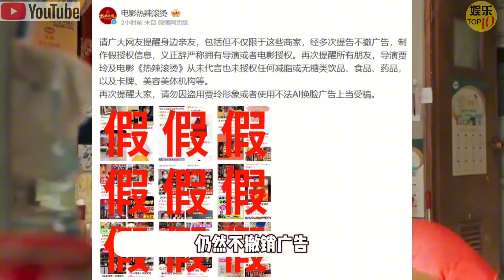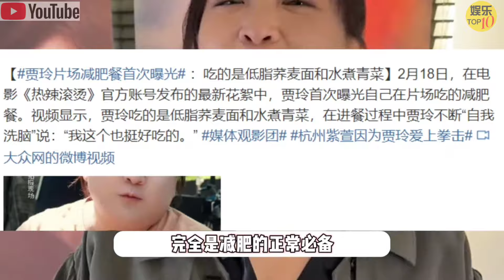热辣滚烫纪录片火了，还原贾玲真实减肥生活，贾玲官方辟谣代言减脂产品，提醒大家勿上当受骗|《热辣滚烫》幕后纪实《我只活一次》 第1集：冒险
明星娱乐 网红新闻。